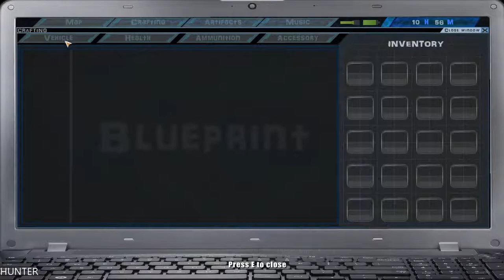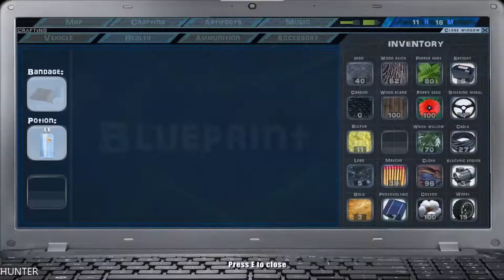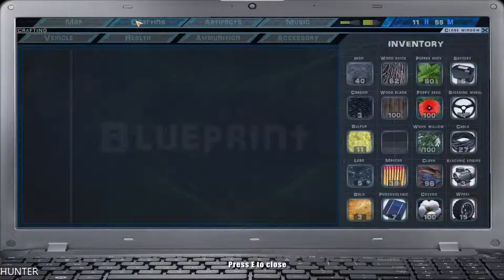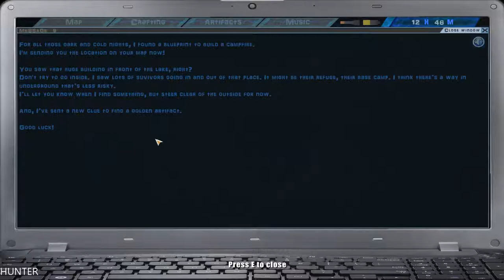UAYEB GAMEPLAY PART6 GTX1080TI & INTEL I7 7700K (1080p60FPS)